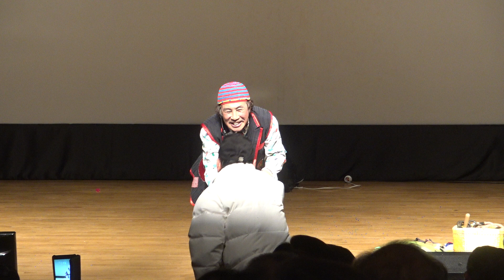[그시절 추억의쑈!] 지창수쑈(불효자는 웁니다) 장소:청춘극장 일시:2017.1.28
[그시절 추억의쑈!] 지창수쑈(불효자는 웁니다)
장소:청춘극장
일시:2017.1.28